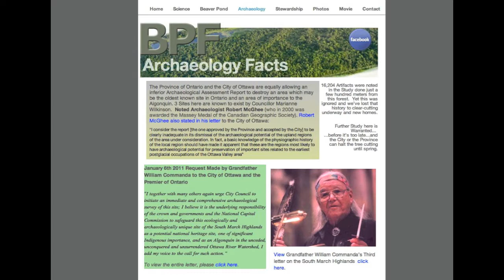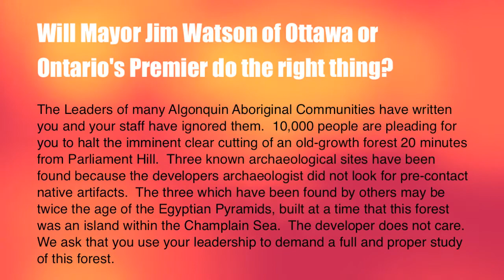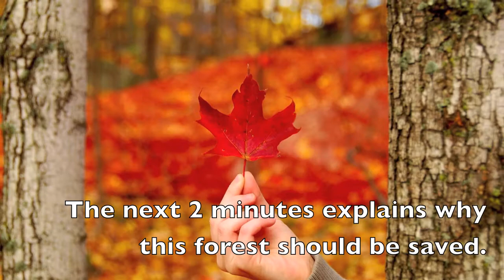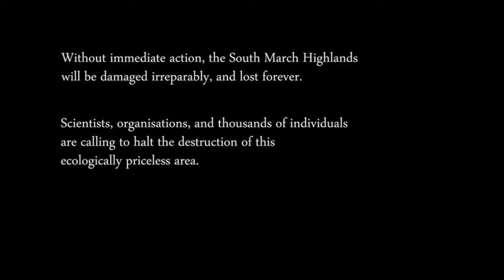New Beaver Pond Movie #2 - Ottawa's Great Forest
Algonquin Native Community Beaver Pond Forest South March Highlands Developer KLN Urbandale Richcraft Steve Hulaj Ottawa Kanata Ontario Canada Biodiversity Species-at-Risk Gatineau Park Nature Walk Trails Mountain Biking